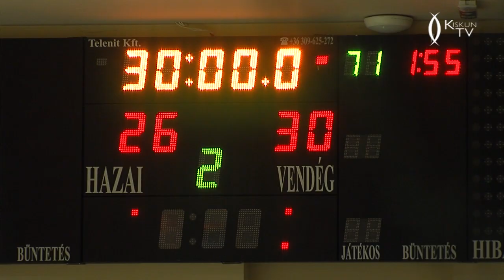KHTK – Soltvadkert kézilabda-mérkőzés – 2021.03.27.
A Soltvadkert csapatát fogadták a félegyháziak a megyei kézilabda-bajnokság 17. fordulójában, március 27-én.

Tízgólos hátrányból felállva szoros küzdelemben veszített mérkőzést a P&P Kiskunfélegyházi HTK felnőtt férfi kézilabda csapata a Soltvadkert gárdája ellen a megyei I. osztályú bajnokság 17. fordulójában.

Bács-Kiskun megyei férfi I. osztály 17. ford., 03. 27.
P&P Kiskunfélegyházi HTK – STE BS Plastic 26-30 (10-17)